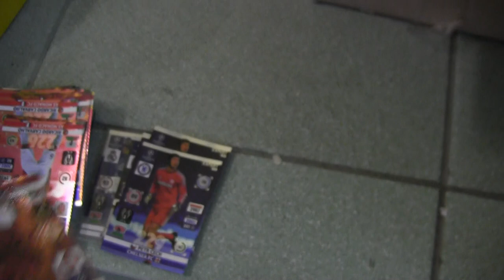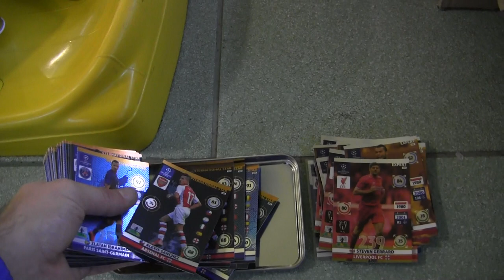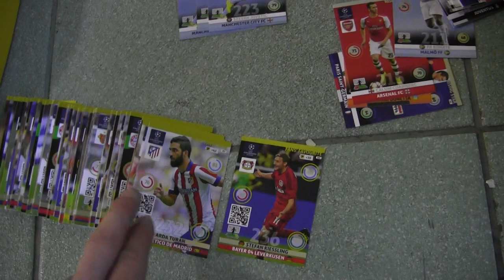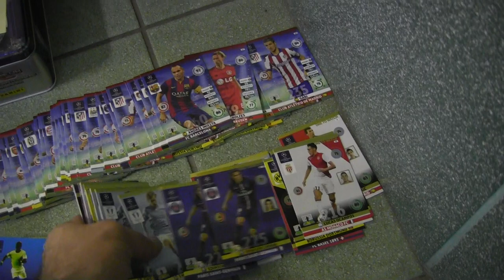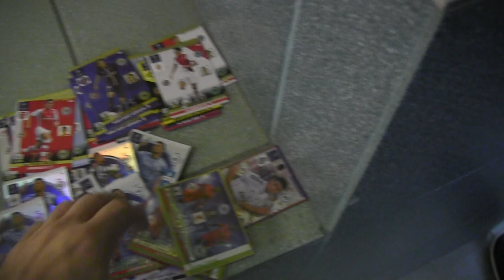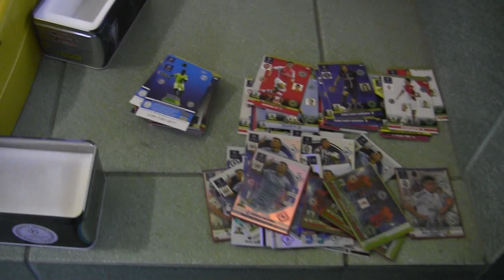Indywidualny trening strzelecko-bramkarski Gutek vs Oskar cz2-na Karciano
Cz2-Dwuczesciowy odcinek z indywidualnego treningu bramkarsko-strzeleckiego...Trenuje Gutek z Oskarem pod okiem Trenera Sebastiana-Gromadka 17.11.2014 - w częsci pierwszej granie piłką w częsci drugiej Karty z CL 14/15... - Artur zaprasza na zakupy .-Pozdrawiamy